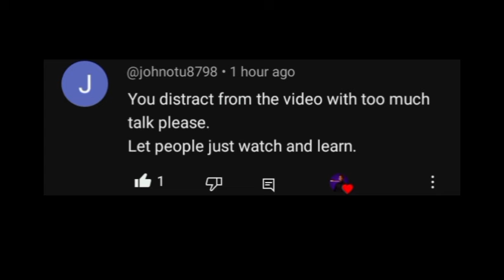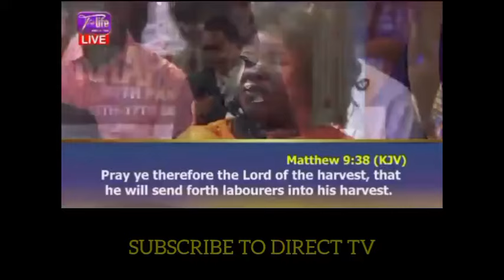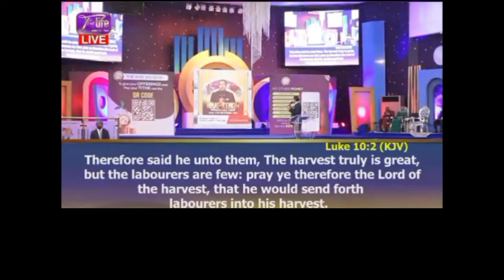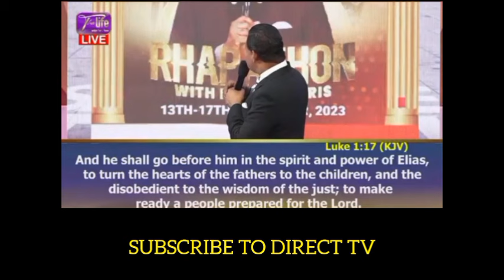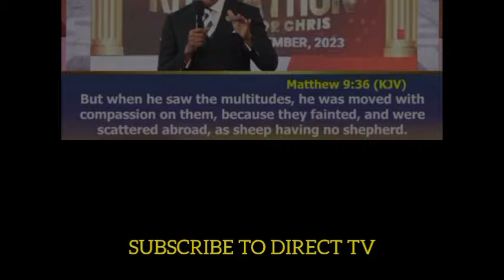REV TOM WARNING TO ALL CHRIST EMBASSY,PREPARE FOR RAPTURE || PASTOR CHRIS OYAKHILOME